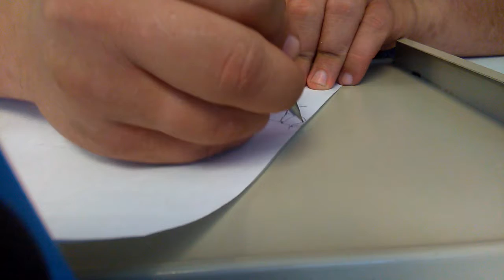Let's draw a Dragon part 2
Hey everyone! Mr. Twister here with part 2 of my let's draw a Dragon. Hope you all are enjoying it as much as I am with drawing it. I have a couple of friends talking with me in this video. One of them is Rainbow Blitz. And here's the link for his channel.

Give his channel a peek. And as always, until the next video, keep twisting!